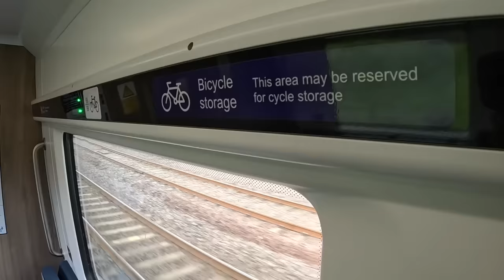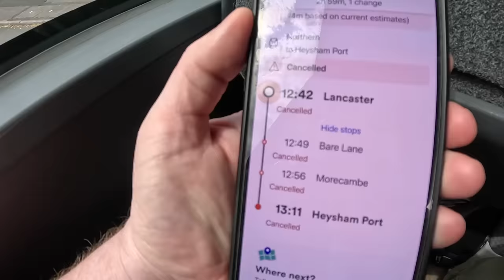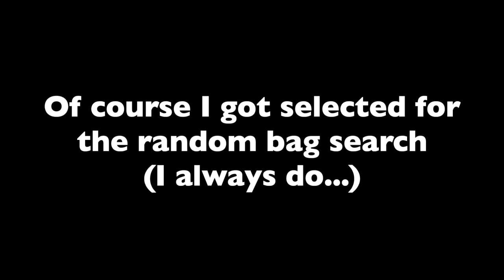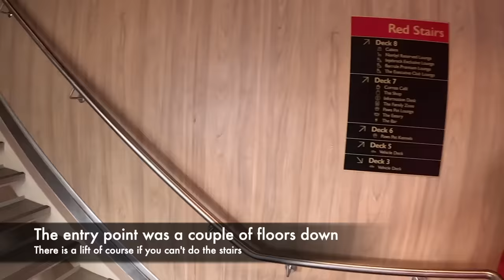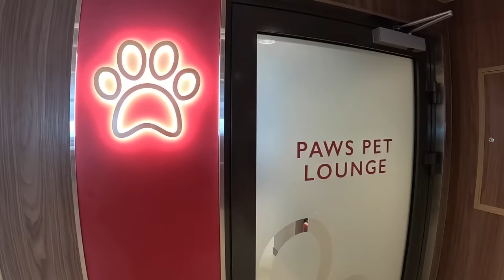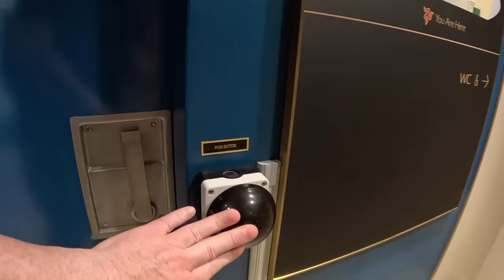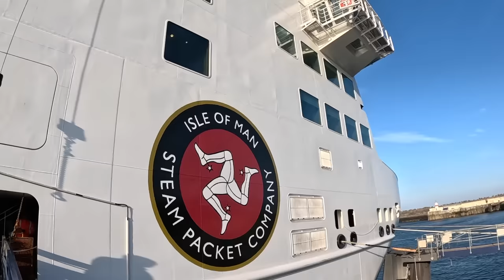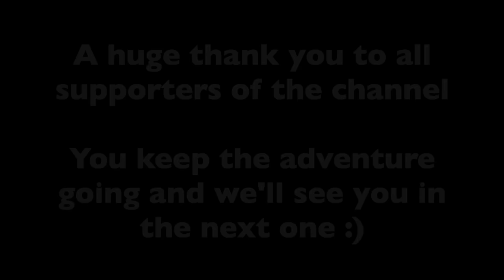DAY ONE of the New Ferry to Douglas, Isle of Man. Welcome Aboard MANXMAN, Enjoy the Crossing...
I was delighted to be onboard for the first day of full service on the new Manxman ferry from Heysham, England to Douglas, Isle of Man. Join me as we have a look at this beautiful new ship inside and out, and we may even sample a wee lunch in the restaurant. It's sure to be a fun voyage...

('Mimicking Your Breathing' by Harper Rey)
Map courtesy of Google Maps
Thumbnail design by Canva

I don’t pretend to be a travel expert, but I love what I do and would be honoured if you came along with me. My channel focusses on the wide-eyed wonder and excitement of finding somewhere new, and my genuine reaction to it. You might not get a history lesson in my videos, but who knows, you might pick up some useful travel tips along the way, add a few destinations to your bucket list and hopefully be entertained by what you see.

I do ALL of this myself. Planning, filming, editing, promoting, all with a weekly upload schedule, so please understand not every video will be an epic adventure. But my pledge is to always do my best in any situation.

FAQs:
Saturdays at 10am Scottish time. Occasionally a bonus midweek video will pop up.
I film with a GoPro11 and my iPhone12. I also use canva.com for thumbnails etc.
The usual suspects I'm afraid - time and money! Hotels especially these days make my eyes water like a true Scotsman.
WHERE'S ALICJA?
Alicja will feature as often as possible, but I'm afraid she has a proper job so it can take weeks for our schedules to match up.
It's my income, I can't do this for free.